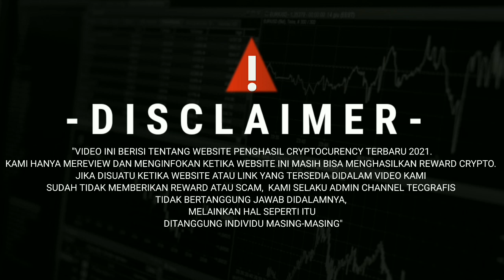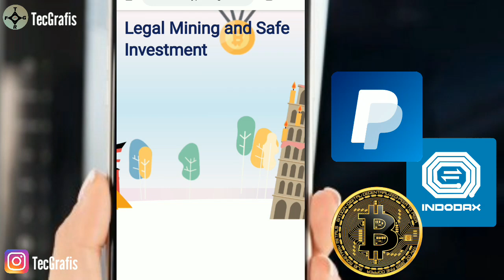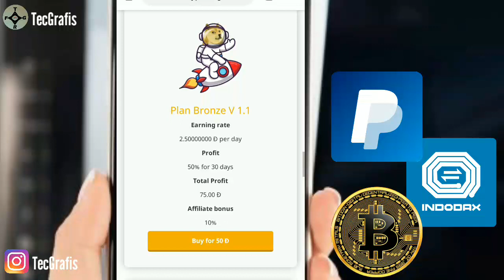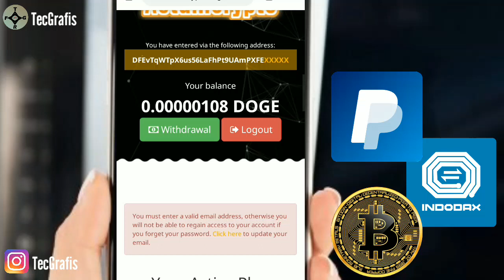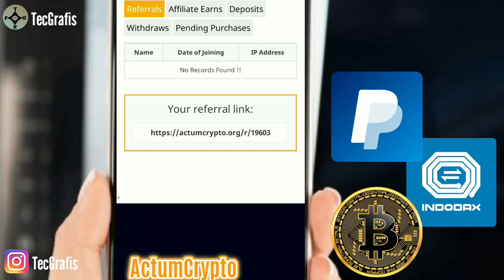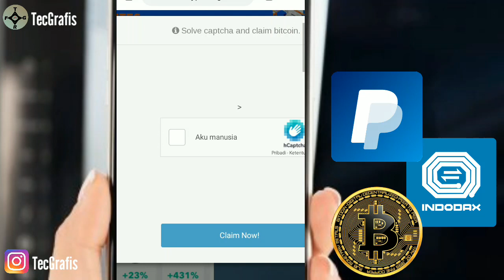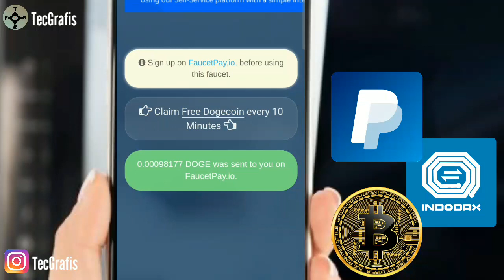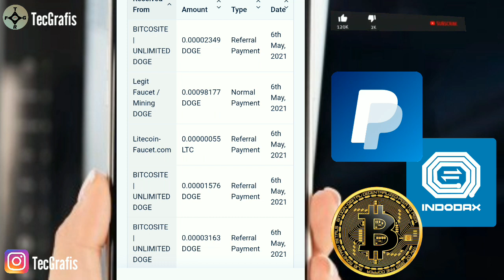MINING DOGECOIN 2021 TERBARU DENGAN FAUCET CLAIM DOGECOIN GRATIS LANGSUNG WITHDRAW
Video ini membahas dan mereview tentang website mining dogecoin terbaru, dan juga website tersebut menyediakan faucet claim wd dogecoin, wallet menggunakan faucetpay.

🔴PERNYATAAN HUKUM🔴
Video ini hanya untuk tujuan pendidikan saja, atau menambah pengetahuan tentang dunia crypto.  Tidak ada jaminan bahwa Anda akan mendapatkan uang atau coin dengan menggunakan tekhnik dan ide yang disebutkan dalam video ini.  SAYA BUKAN penasihat keuangan crypto dan apapaun yang saya katakan di saluran Youtube ini tidak boleh dilihat sebagai cara atau trik memperbanyak token crypto kalian. Tingkat kesuksesan Anda dalam mencapai hasil yang diklaim dalam video ini akan membutuhkan kerja keras,  pengalaman,  dan pengetahuan.